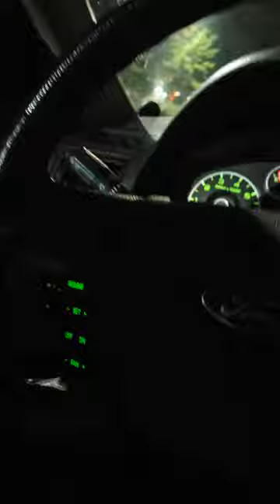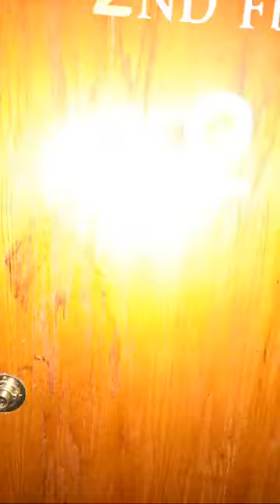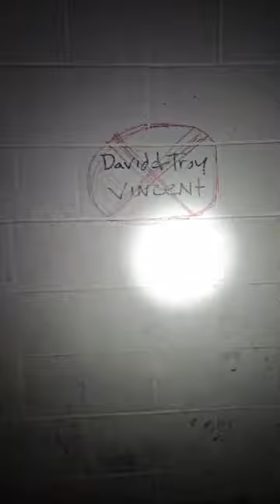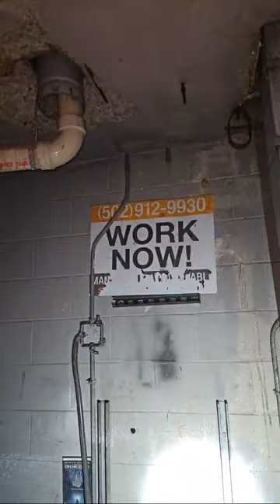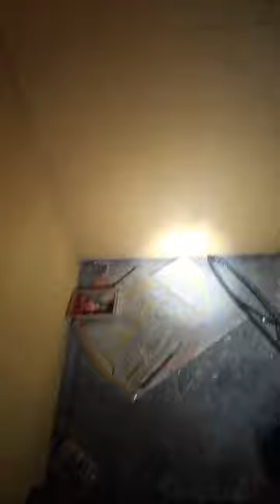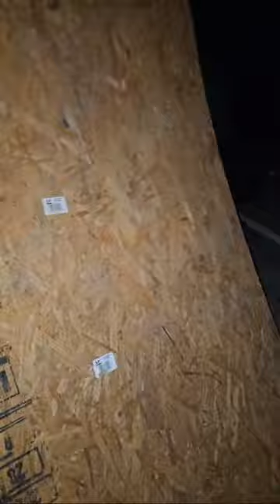DANGEROUS EXPLORE!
Tonight's video we explore an ABANDONED HOTEL by fern valley in Louisville, Ky. What we encountered was very sketchy and scary. This was definitely a HEART POUNDING experience!

This could have been ended up badly for both of us. Come watch this and see what happened and BE PREPARED!!